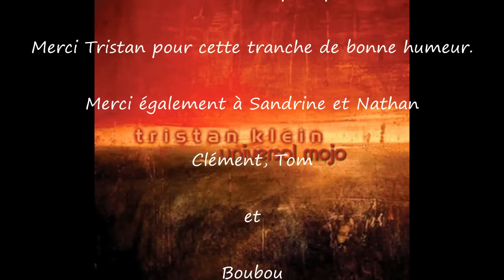Universal MOJO par Tristan Klein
Tristan Klein explique à Gaël Liger les circonstances et les moyens utilisés pour enregistrer son album Universal MOJO.